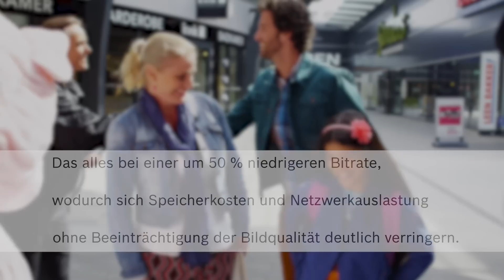Jedes Detail überall sehen - Ultra HD-Technologie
Erweitern Sie Ihre Perspektive bei der Videoüberwachung:
Die innovative ultra HD Technologie von Bosch liefert die höchste Auflösung und Bilddqualität in der IP-Videoüberwachung.

Ihre Videoüberwachung wird dadurch übersichtlicher und detaillierter.
Personen und Objekte sind aus unglaublicher Distanz noch identifizierbar.
Auch schnell bewegende Objekte lassen sich in 4-facher HD-Auflösung bei 30 Bildern pro Sekunde sicher erfassen.

Dabei gelingen durch intelligente Belichtungssteuerung und hohe Belichtungsdynamik selbst
bei Gegenlicht noch exzellente Aufnahmen.

Weitere Vorteile:
Die Intelligente Komprimierung und dynamische Rauschreduzierung verringert die Übertragungsrate um bis zu 50 %.
Das reduziert Ihre Netzwerk- und Speicherkosten. Außerdem beschleunigen Sie Ihre Daten- und Bildsuche mit intelligenter Videoanalyse.